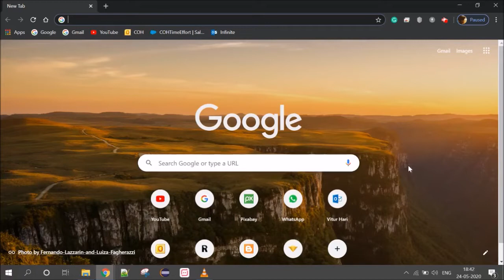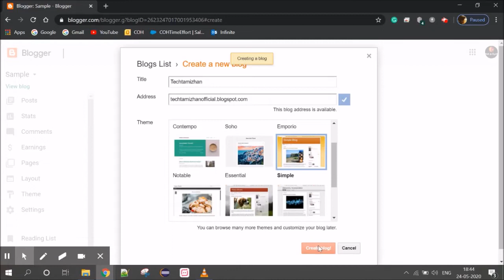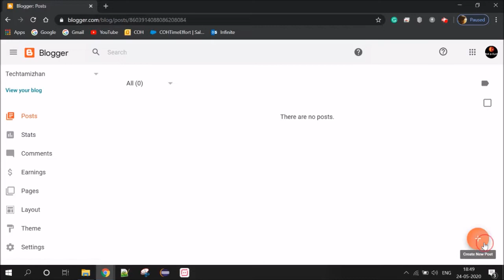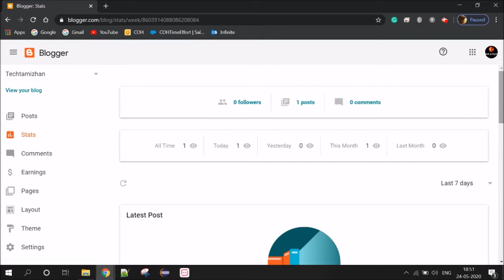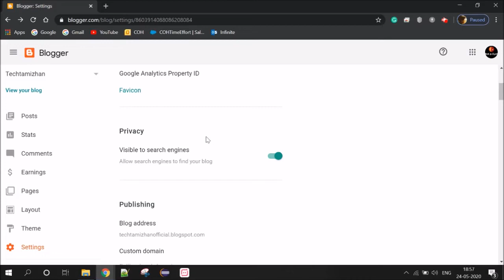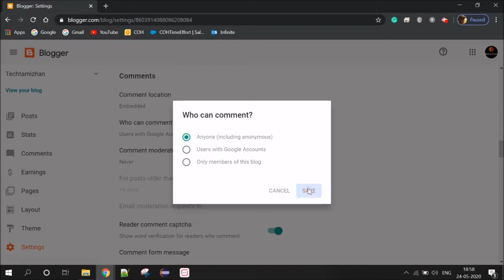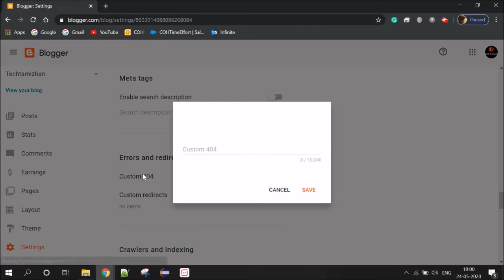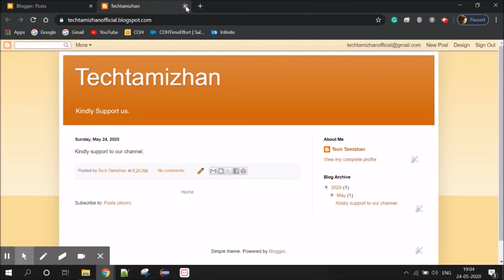How to Create a Blog using Google Blogger? | Blog உருவாக்குவது எப்படி? | Tamil | Tech Tamizhan.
This video explains how to create a blog using Google Blogger and also all the available tabs and options in the Google Blogger homepage.

Keep supporting us. Your support matters a lot.

Tamizhan Endru Sollada..Thalai Nimirndhu Nillada.!.